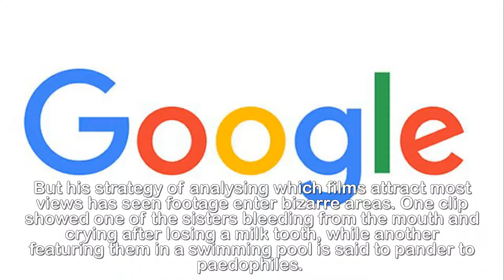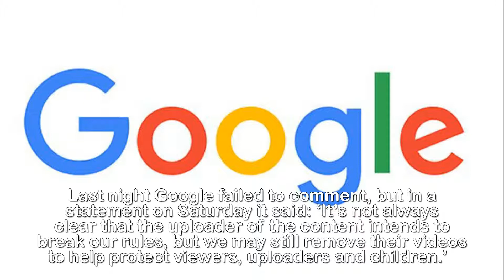How Goo gle makes millions from videos that exploit kids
How Google makes millions from videos that exploit
young children and even appeal to paedophiles.Google has raked in millions of pounds in advertising revenue from videos that exploit young children and even appeal to paedophiles.One channel which has attracted billions of views on YouTube, owned by the search giant, features clips of sisters aged seven and nine in baby clothes, sucking dummies and being scared by snakes.According to analysts, the Toy Freaks channel which was shut down by YouTube last week earns the girls’ father up to £8.7million a year, with Google collecting up to a further £7.1million.